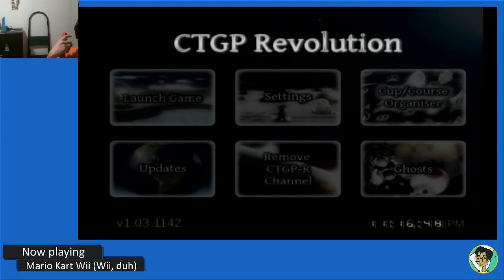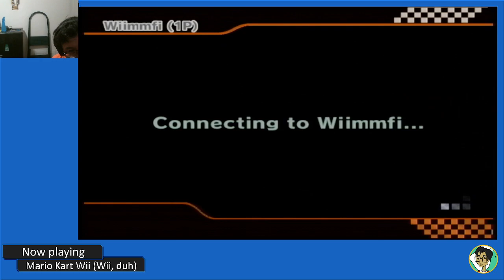Jaded plays CTGP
Jaded decides to play CTGP Revolution on his modded Wii, GoldWolf decides to join towards the end.